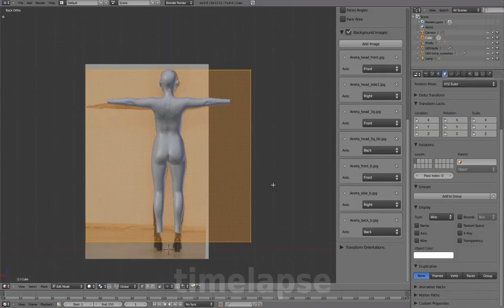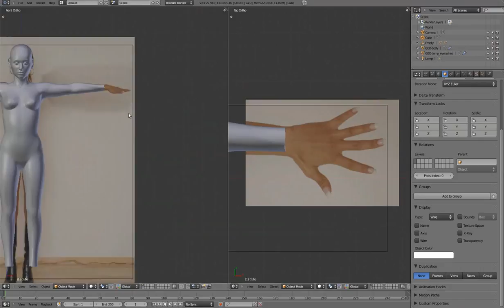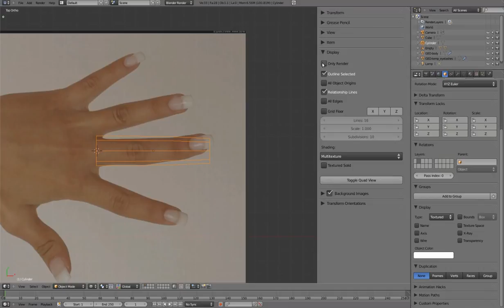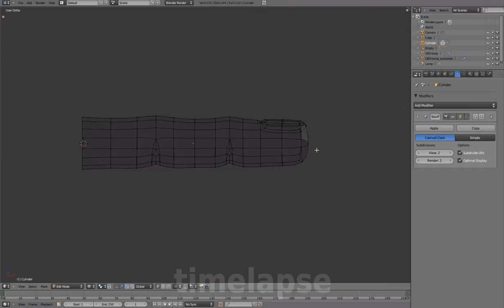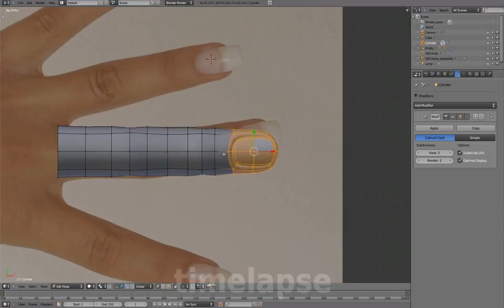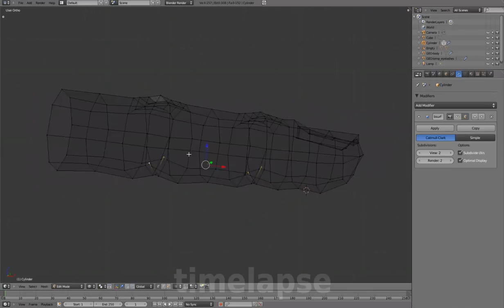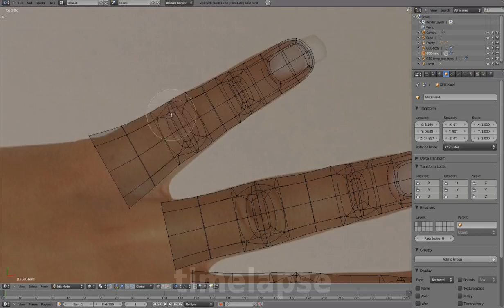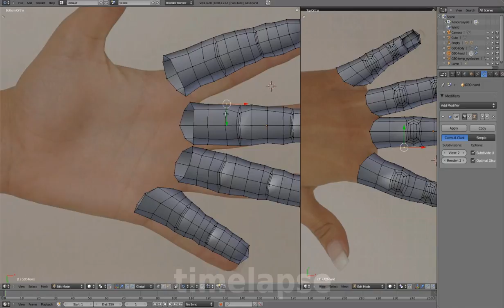03 Body 06 Fingers